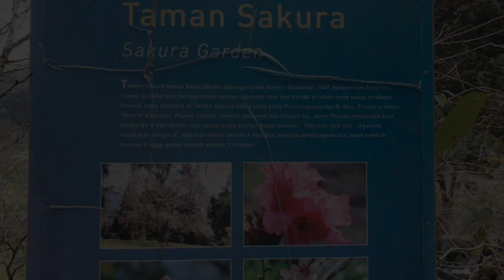Taman Sakura Kebun Raya Cibodas : Hanami ala Jepang Murah-Meriah, Tapi Sakura Beda Lho Dengan Meihwa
Taman Sakura adalah salah satu icon Kebun Raya Cibodas (KRC) yang sangat sayang untuk dilewatkan karena kita di Indonesia tidak mudah melihat bunga sakura bermekaran atau bahkan jika beruntung : sakura berguguran ala-ala hanami di Jepang sana.
Selain mengulas keindahan dan keistimewaan Taman Sakura di KRC, kami muat juga sedikit penjelasan tentang perbedaan antara Sakura dengan Meihwa... apa sih bedanya? Kan keduanya tampak hampir sama?
Let's just check our video out, guys...

Revisi : 00:35 tertulis 'Istana Bunga', seharusnya 'Kota Bunga'